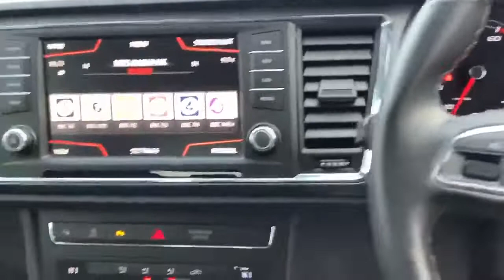CJ19NWC SEAT Ateca1.5 Tsi Evo Se Technology Suv 5dr Petrol Manual (s/s) (150 Ps)